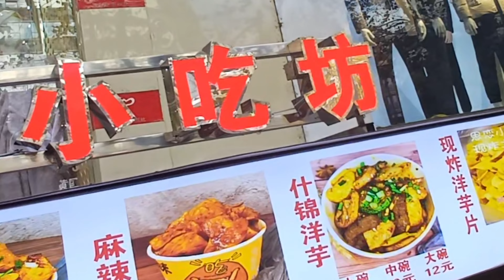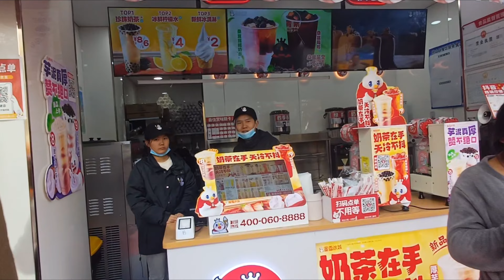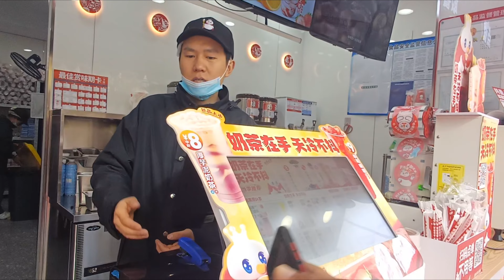A Day In The Life Of A Local In China Exploring The Hidden Gems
Namaskar Dosto Aap Sabhi Ka Swagata Hai Hamare Youtube Channel adityadhimanchinavlog Mein. Main CHINA Mein Rahta hoon. Or Aap Logo ke liye China se China ki Daily Life Vlog Video Bnata hoon. Ap logo ko mare vlog dekh ke China ke bare mein bhut kuch Jane ko Mile ga. Mujhe Asha Hai ki aap logo ko meri video jarur achi lgye Gi.iss video mein A Day in the Life of a Local in China: Exploring the Hidden Gems
I hope Aap Logo Ko Ye video jarur Pashand Aayegi

For More Information Follow Me On Socail Media
You Tube  : Aditya Dhiman_China Vlog 🇮🇳 🇨🇳

New vlog
vlogs
vlog
viral vlog
viral vlogs
my First vlog
China vlog
China vlogs
China Street Market
China ke Temple
vlog kaise bnaye
Video kaise bnaye
new video kaise bnaye
Video kaise Upload kaise
China mein kya khaye
China ke Log kya khate hai
chian kaise jaye
dubai kaise jaye
Chinese  log kya khate hai
Chinese log Meat kaise khate hai
kya karte hai
kaise karte
Shanghai China vlog
Shanghai China
China ki Video
China ki New Video
Aditya Dhiman_China Vlog
Aditya ki video
sourav Joshi
China ki city
China ki best city

Jai Shree Ram
Jai Shree Hanuman Ji
Jai Shree Gurudev Ji Maharaj
Jai Mahakal